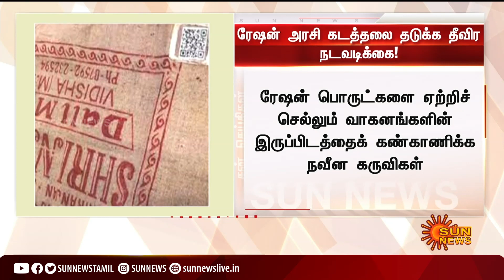ரேஷன் அரிசி மூட்டைகளில் QR குறியீடு.. கடத்தலைத் தடுக்க தமிழ்நாடு அரசு அதிரடி! | Sun News